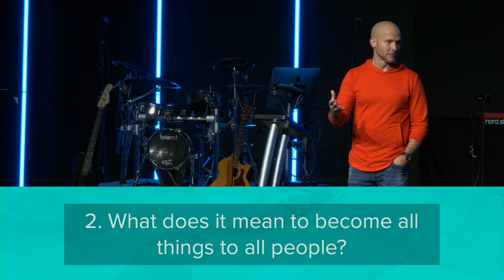Scripture and Halloween | Bite-Sized Sermons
How should Christians approach Halloween? In this clip, we discuss how each Christian can decide how to observe the holiday in a way that aligns with their faith—but without misusing or taking Scripture out of context. Learn why understanding the Bible correctly is essential for making wise choices and setting an example for others. Watch this educational clip, and then check out the full sermon here for a deeper exploration